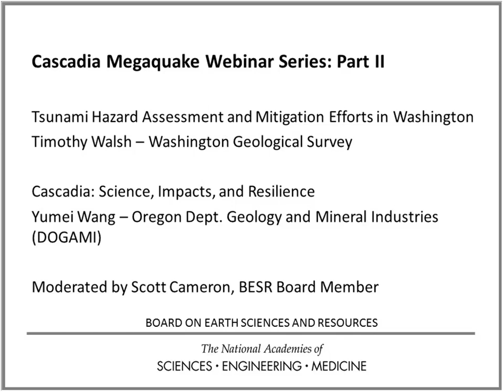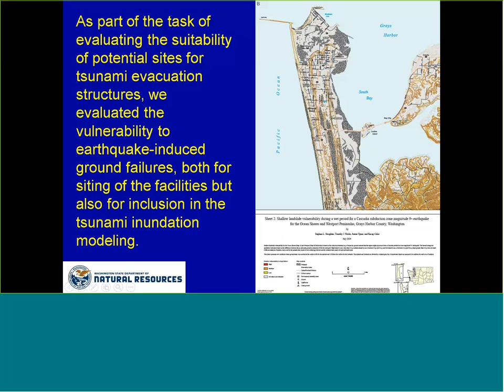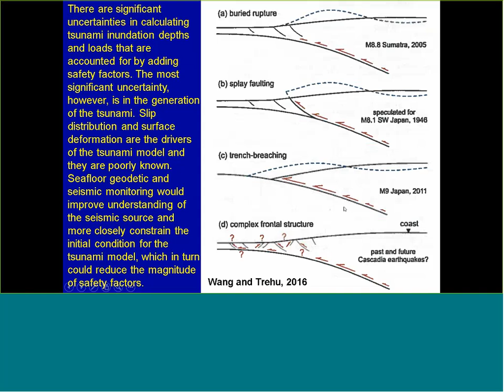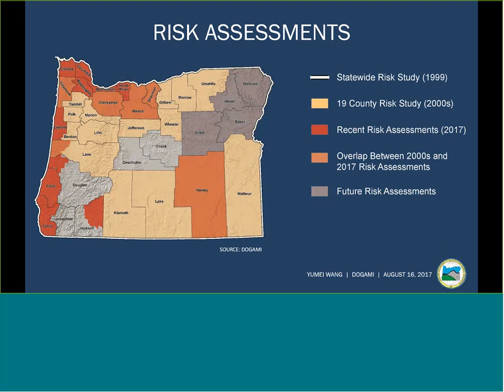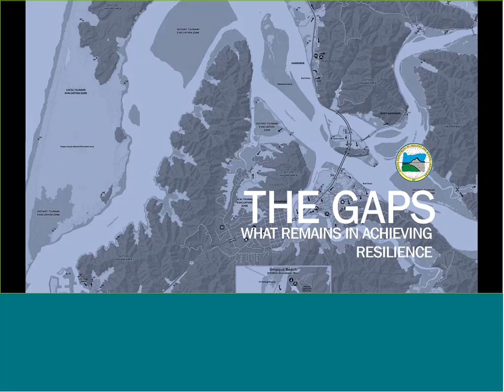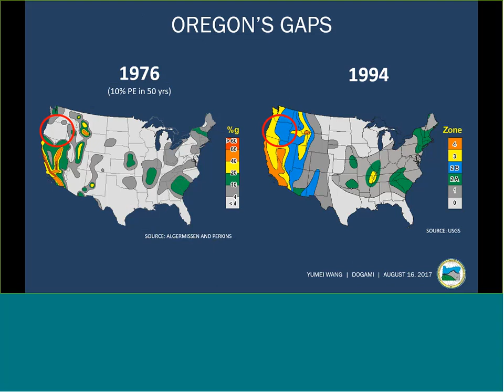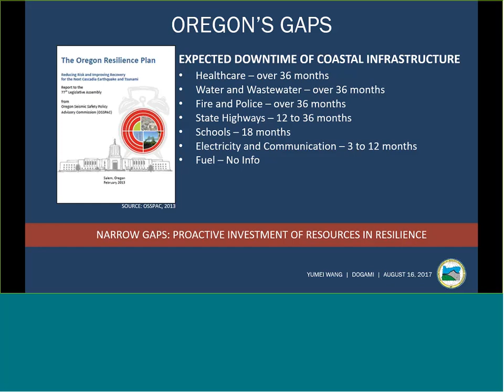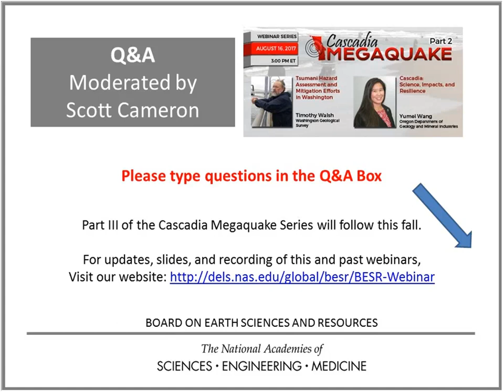Cascadia Megaquake Part 2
Current science on earthquake source and related hazards

Presentations from:
• Tsunami hazard assessment and mitigation efforts in Washington
Timothy Walsh, Assistant State Geologist, Washington Geological Survey
• Cascadia: Science, Impacts and Resilience
Yumei Wang, Geotechnical Engineer, Oregon Department of Geology and Mineral Industries